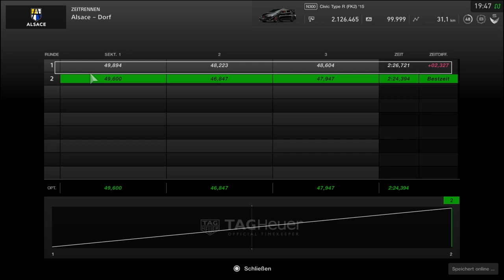Honda Civic Type R '15